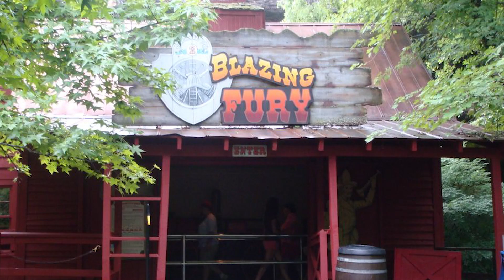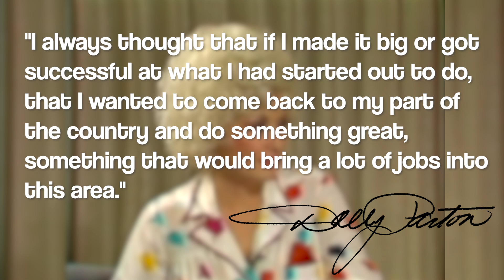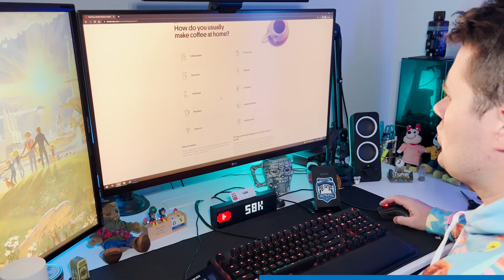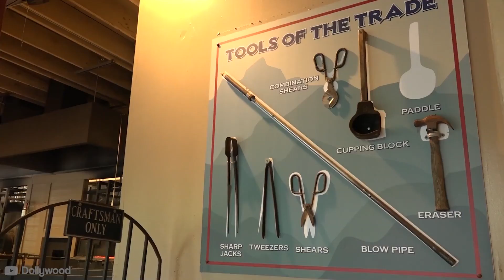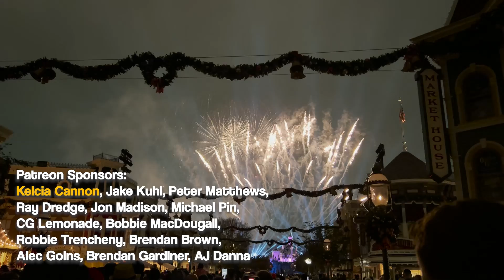Why Does Dolly Parton Have Her Own Theme Park?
For $30 off the first order of your personally curated coffee head

Every year over 2.5 million people visit Dollywood in Pigeon Forge Tennessee, coming to experience the thrilling roller coasters, enthralling entertainment offerings and the talented local craftsmen. Today we are here to answer a tale as old as time; why does Dolly Parton Have Her Own Theme Park?

00:00 Introduction
00:38 Before Dollywood
02:47 Dolly Takes Over
04:55 Sponsorship
6:14 Dolly's Changes
10:08 Conclusion